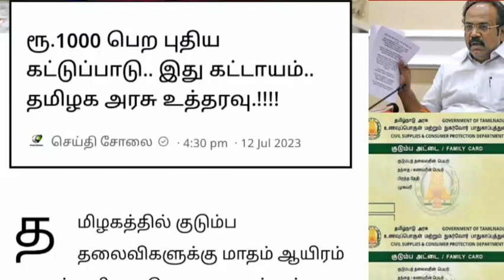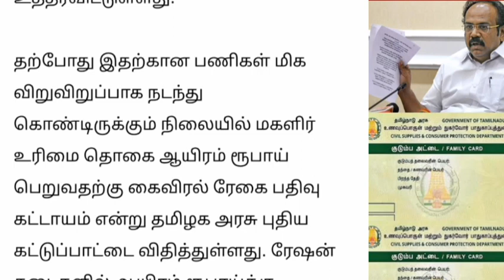ரூ‌.1000 பெற புதிய கட்டுபாடு.. இது கட்டாயம் தமிழக அரசு உத்தரவு | Ration card uthavithogai 1000 news